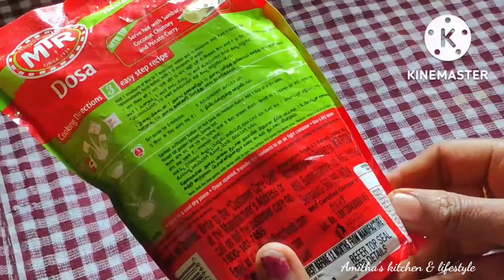ಗೃಹಪ್ರವೇಶ | ನಮ್ಮ ಮನೆಯ ಅವಸ್ತೆ ನೋಡಿ| MTR ready mix Dosa | Breakfast recipe |Amitha's kitchen